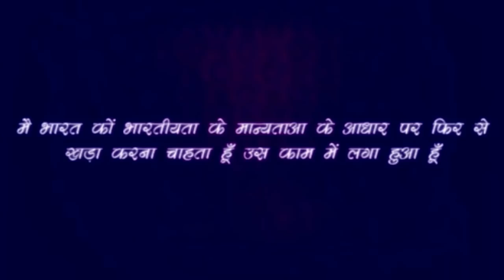सवाल जवाब - तुलसी के पत्ते क्यों नहीं चबायें???- Rajiv Dixit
list=PLCRi6q54Ho2xPC_EWYr2FMn5jv6NtoXNc